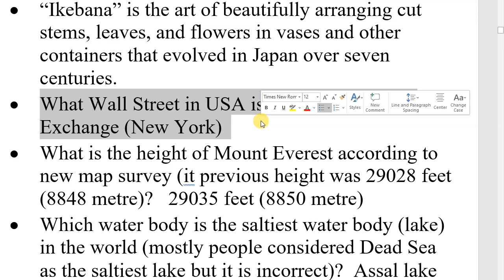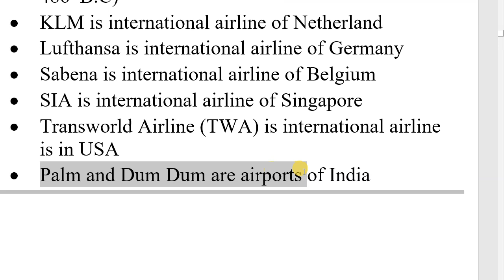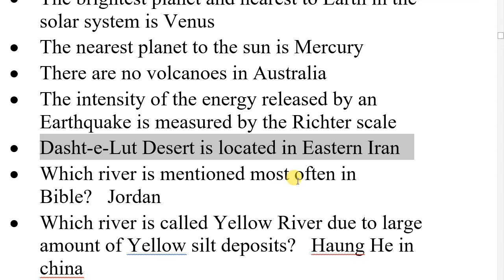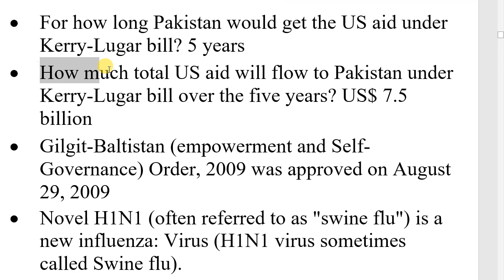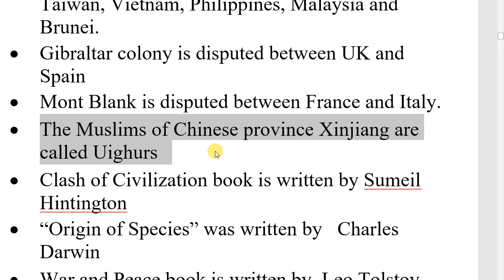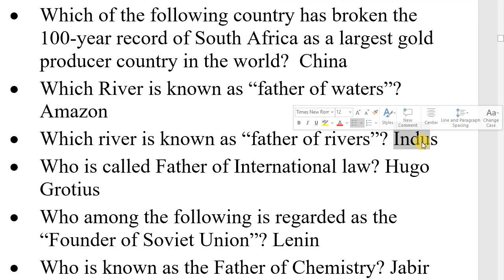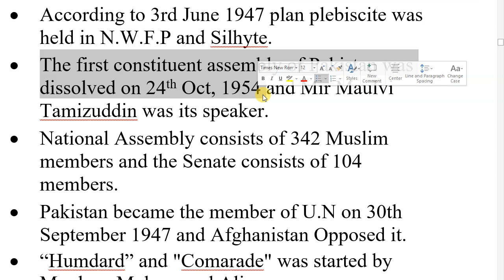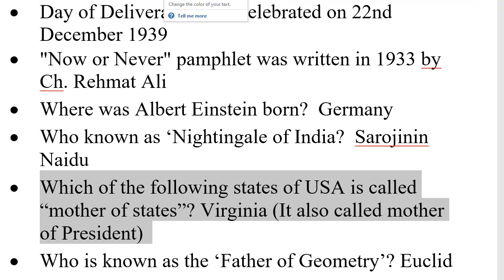GENERAL KNOWLEDGE LECTURE 3 HELPFUL FOR FPSC PHASE 3